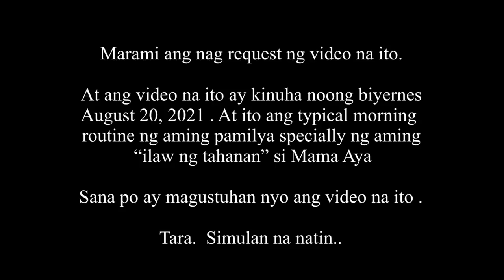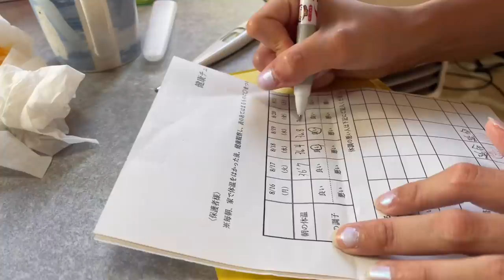A DAY IN THE LIFE | Japanese Filipino Wife Morning Routine